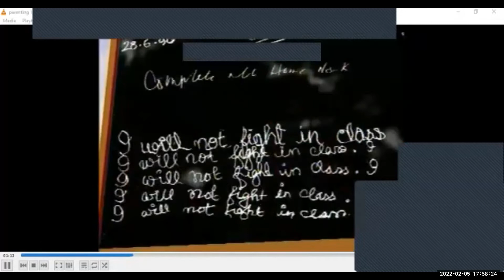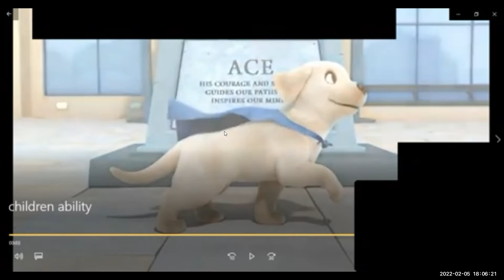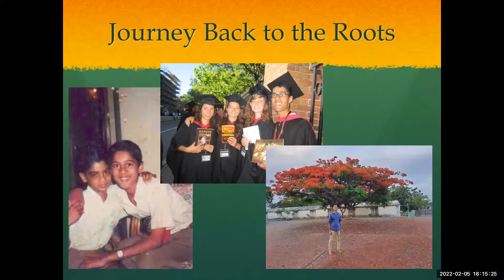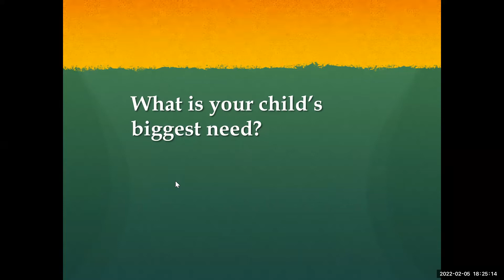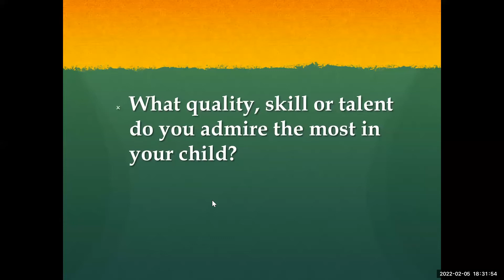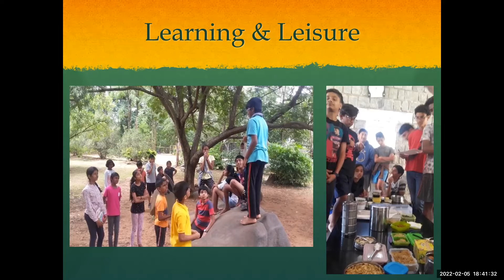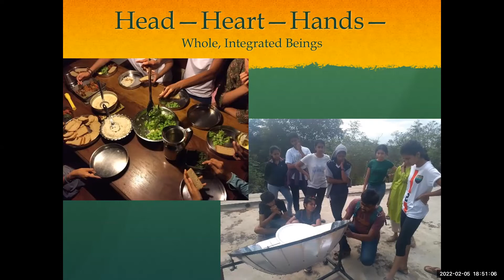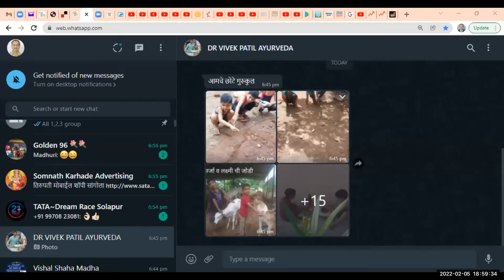CHILD PARENTING BY NAVJEEVAN WEALTH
नवजीवन वेल्थ नेहमीच आपणास वेगवेगळ्या विषयावर Zoom webinar घेत असते.
आत्ता आपण एका वेगळ्या विषयावर झूम मीटिंग घेत आहोत. विषय आहे...

सर्वांगीण शिक्षण (मुलांसदर्भात) - परिपूर्ण जीवनासाठी

🎯आपण आपल्या मुलांना खरच किती ओळखतो-समजतो?

🎯 त्यांच्यातील दडलेल्या सुप्त गुणांना कितपत जाणतो?

🎯 परीक्षेत मार्क्स मिळाले म्हणजे जीवनात परिपूर्ण अणि यशस्वी होईलच असे आहे का?

🎯 त्यांच्या शारीरिक, भावनिक, मानसिक, सामाजिक व आध्यात्मिक विकासासाठी कशाप्रकारचे प्रोत्साहन देणे आवश्यक आहे?

🎯पालक-शिक्षक आणि मुलांचे नाते कसे असावे?
या व अशा विविध प्रश्नांची उत्तरे आपणास जाणून घ्यावी असे वाटते का ?
या सत्रामध्ये आपण शिक्षणाच्या विविध पैलूंवर दृष्टिक्षेप करणार आहोत.

मार्गदर्शक-
    🎤  विपुल शहा ,🎤
 शिक्षण मनोविकास प्रशिक्षक अणि समुपदेशक, बारामती

Ed. M. Human Development & Psychology, Harvard University, USA

दिनांक. 5 फेब्रुवारी 2022, शनिवार .
वेळ. 6 pm सायंकाळी